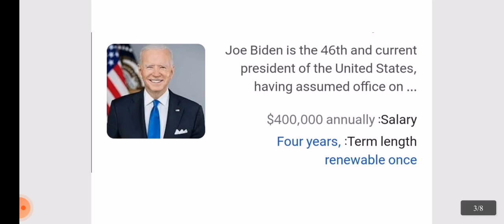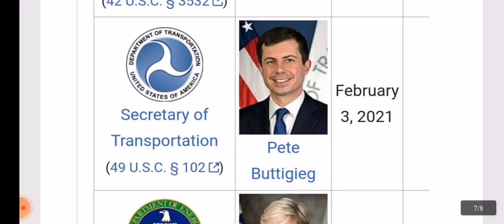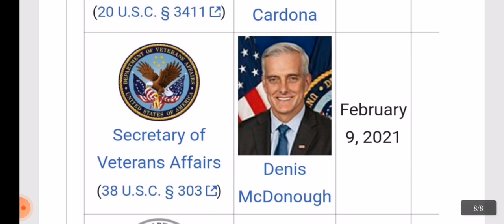| Current US Cabinet | Current US Cabinet Members | US Current Affairs | Current affairs of USA |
in this video I discuss current us cabinet members.who is the president of the united states 2021.Vice president of usa .US president salary . Who is the 46th president.

CurrentUSCabinet CurrenUS Cabinet Members#USCurrentAffairs#